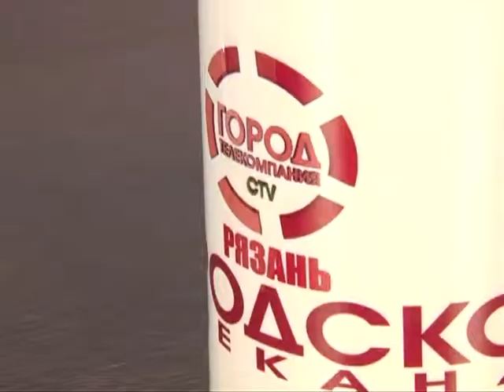Подробности 04.12.14 Валерий Шадский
Художественный руководитель Рязанского Театра кукол